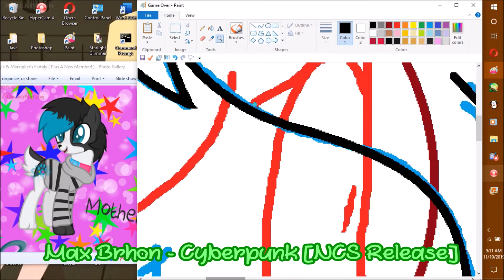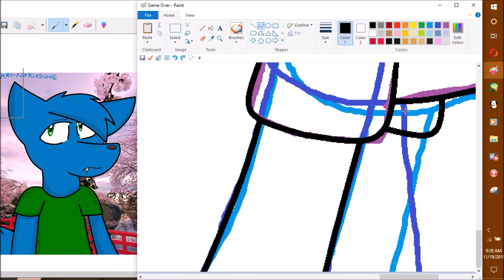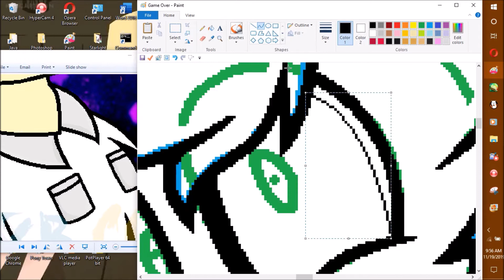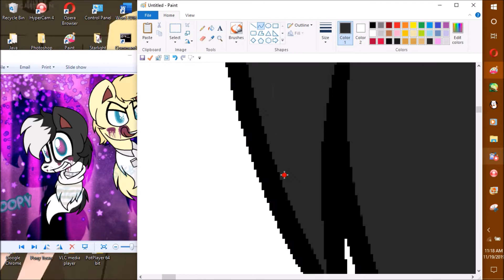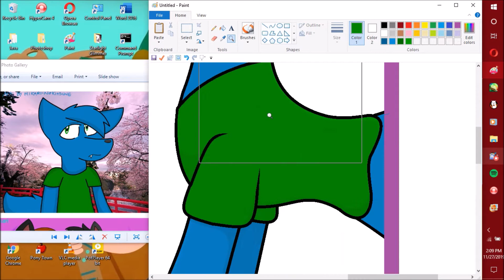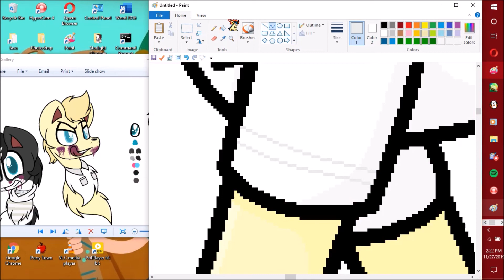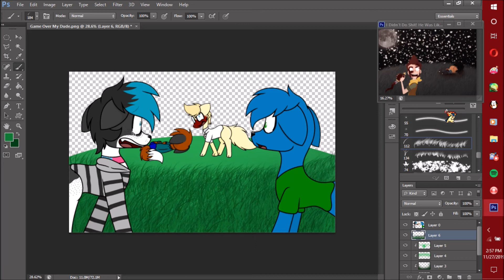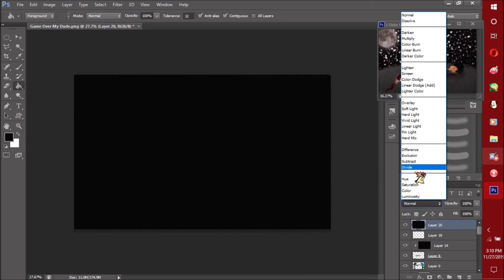Speed Painting Snoopy, Ron, Daniel & Akifumi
Thx home dogs for watching my videos =3
This was an Art Trade with Hikari-NoKitsune23